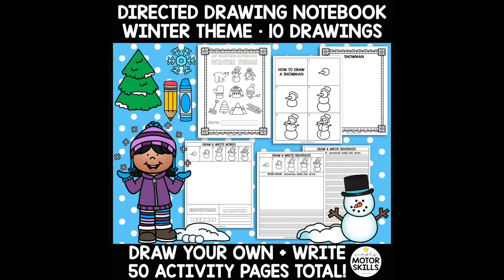Directed Drawing Bundle from Your Therapy Source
Created by an OT, there are 200 activity pages included to help your students practice drawing, handwriting, fine motor and visual motor skills!